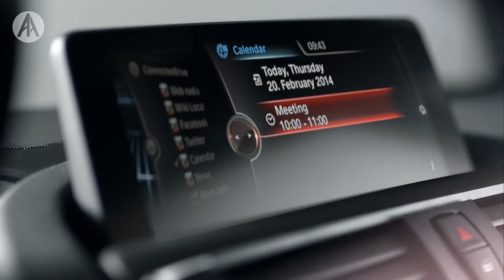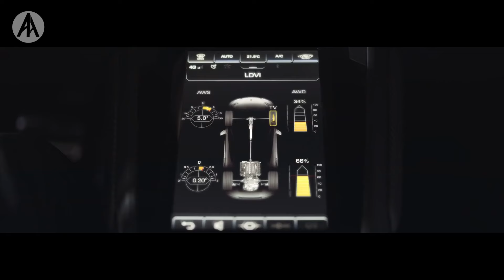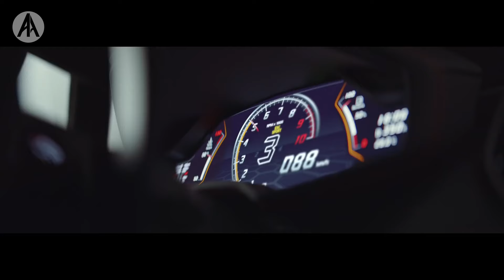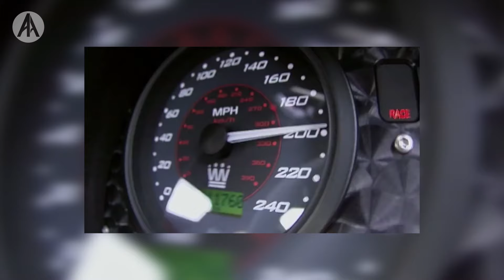Aynı Motoru Paylaşan 9 Araba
Anlatan Adamlar'ın bu bölümünde aynı motoru paylaştığına şaşıracağınız 9 arabadan bahsedeceğiz. Otomotiv sektöründe eşine bolca rastlanan bu olaydan örnekler vereceğiz.